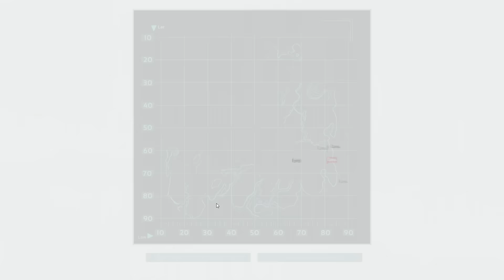ARK - R.I.P Mike Da' Trike! It's a sad day in our Ark world.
The game servers are persistent, so you may lose ones you love while off line. Lets take a moment of silence.